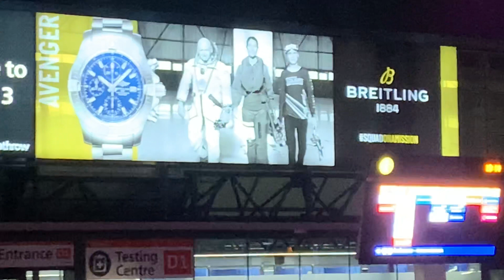I want things to last forever so I film them, Heathrow Airport terminal 3-February/2022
I want things to last forever so I film them, Heathrow Airport terminal 3-February/2022 DannySloggettVision